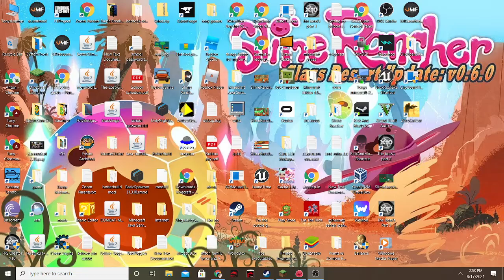finding a hunter slime in slime Rancher